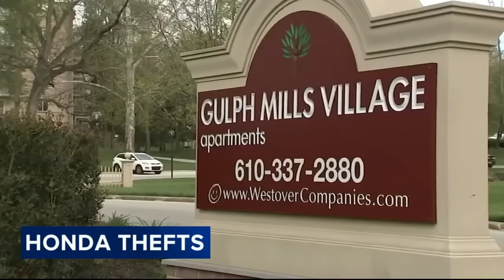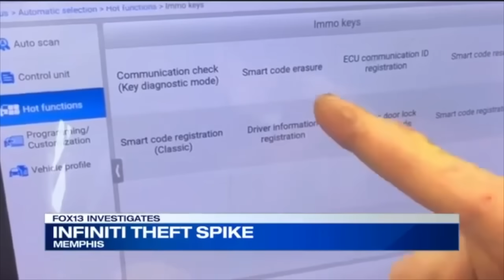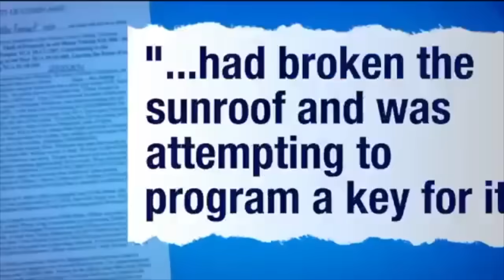Car Owners Beware: This Key Fob Trick Is Spreading Fast!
Unlock the secrets behind a powerful key fob trick that most people don’t know about! Discover how this unstoppable hack could affect your car’s security and what you can do to protect yourself. Don’t miss out on this eye-opening revelation!